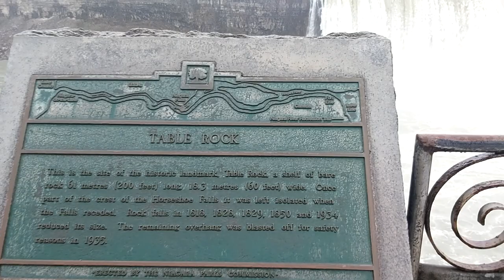Niagara Falls / 나이아가라 폭포/ Toronto / Table Rock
나이아가라 폭포는 토론토에서 QEW 하이웨이로 1시간 20분정도 걸리는 위치에 있어요. 이곳은 4계절 관광객으로 붐비는 곳이예요. 세계에서 유명한 관광지예요.